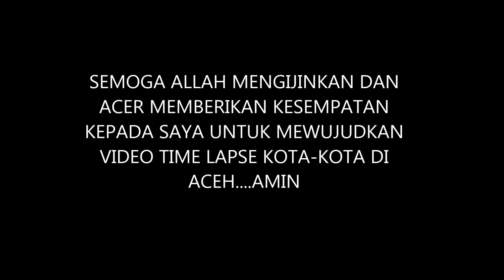kerja itu time lapse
video ini merupakan video pengenalan saya untuk lomba foto ACER dengan tema KERJA ITU MAIN.